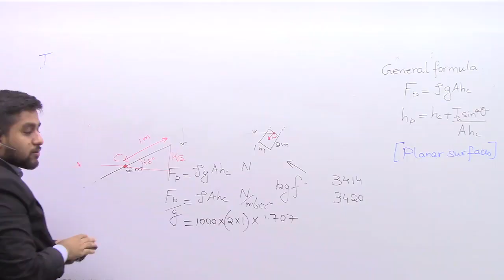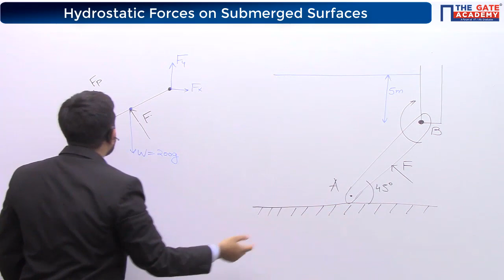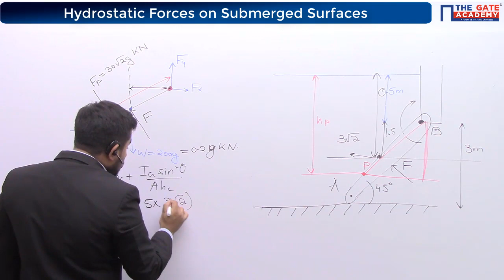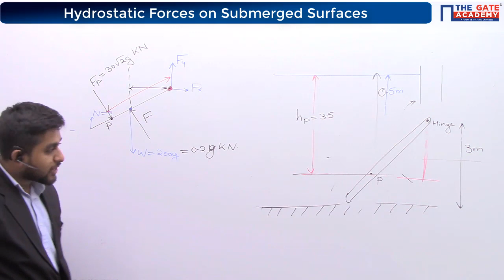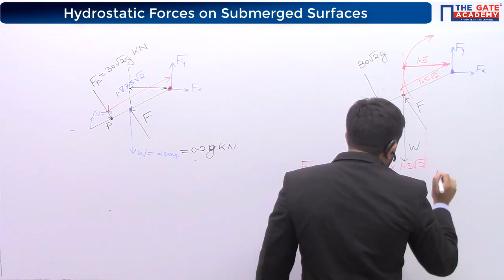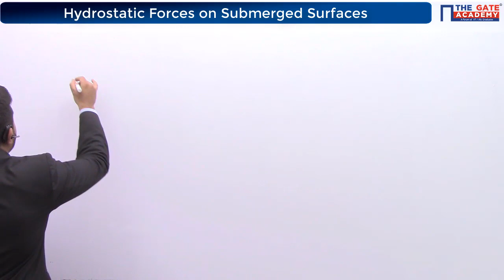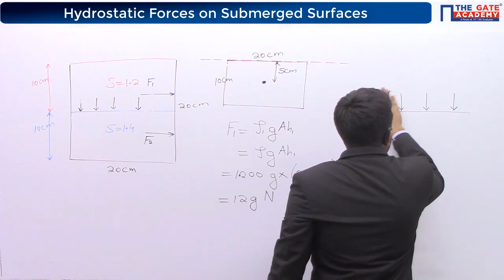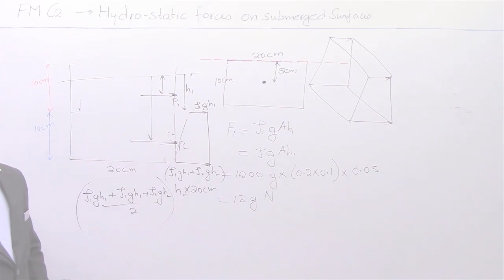Hydrostatic Forces on Plane Submerged Surfaces (Part-5) of Fluid Mechanics | GATE Free Lectures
Watch Free GATE Lectures to learn about Hydrostatic Forces on Plane Submerged Surfaces (Part-5) in Fluid Mechanics for Mechanical & Civil Engineering Students for GATE Exam.

Learn about all these in this video :
- Hydrostatic forces on inclined planes
- Reaction forces
- Center of pressure

Website & Social Media Handles
hydrostatic forces on submerged plane surfaces, hydrostatic force on inclined plane surface, fluid mechanics gate lectures, center of pressure fluid mechanics, moment of forces engineering mechanics, gate fluid mechanics lecture, resultant force engineering mechanics,  fluid mechanics lectures for civil engineering gate, fluid mechanics lectures for mechanical engineering gate